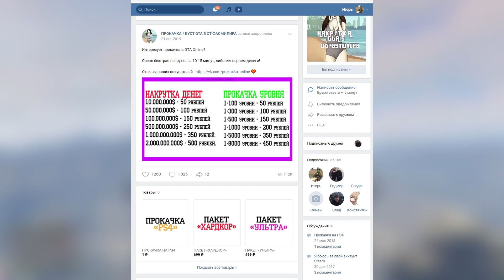УСПЕЙ ЗАБРАТЬ ЭТИ ЭКСКЛЮЗИВНЫЕ ШМОТКИ В GTA 5 ONLINE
Антромер 2023©